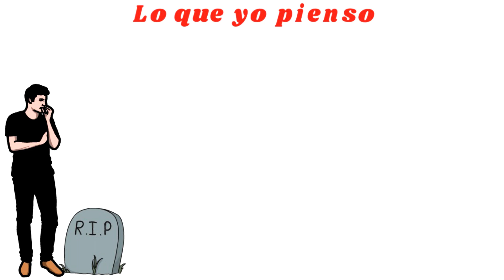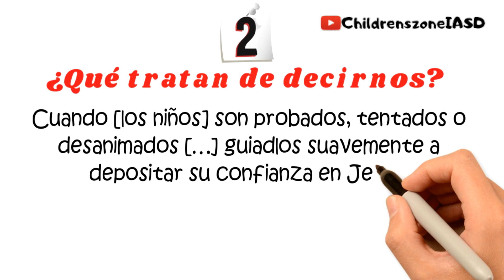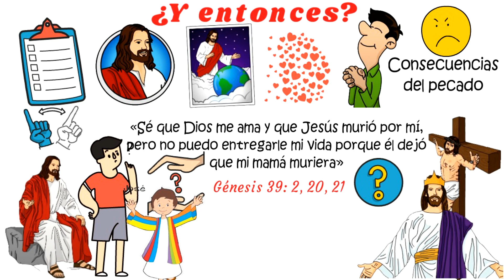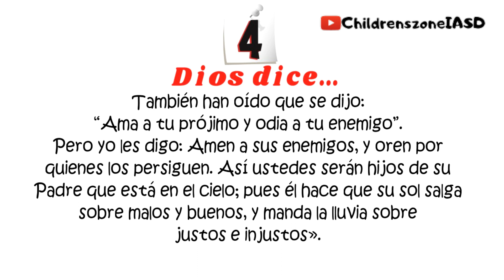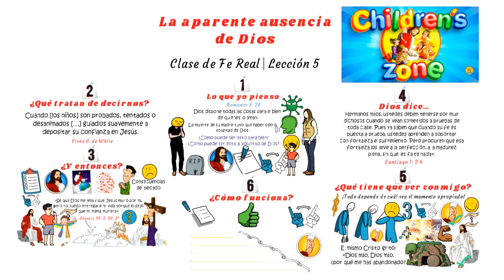Lección Escuela Sabática | Clase fe real | Lección 5 | La aparente ausencia de Dios | 30 Abril 2022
Repaso Lección Escuela Sabática | Clase fe real
Lección 5 | La aparente ausencia de Dios |
30 Abril 2022

Las lecciones hablan del reino de gracia de Dios y de cómo convertirnos en agentes (mayordomos y ciudadanos) de ese reino. En este momento hay una batalla en pleno desarrollo entre el reino de Dios y el reino del mal. Por ello, si queremos ser agentes del reino de Dios, es preciso que actuemos. Si queremos ser agentes efectivos en esta tierra, no se trata solo de escuchar lo que Jesús quiere que hagamos, sino de actuar (Santiago 1: 22). La primera lección de cada trimestre contiene una parte del sermón del monte, «el discurso inaugural de Cristo como Rey del reino de la gracia y la constitución del reino» (Comentario bíblico adventista, t. 5, p. 313). Cada una de las subsiguientes doce lecciones presenta diferentes desafíos, derechos y privilegios que tenemos como agentes de Dios. Un cristiano nunca sabe lo que se le puede presentar en el camino.